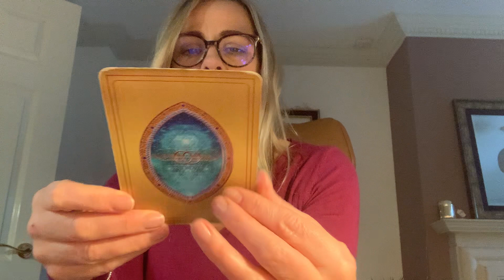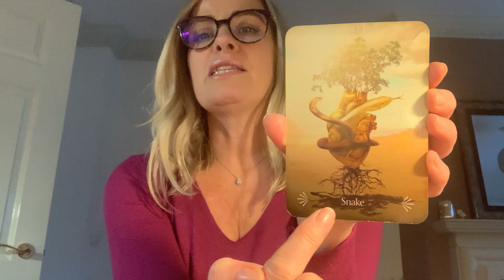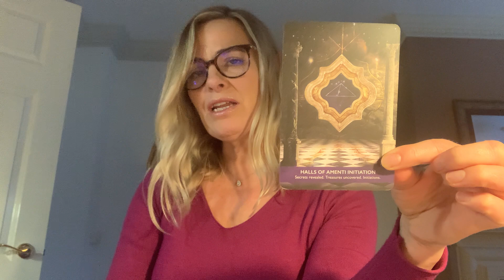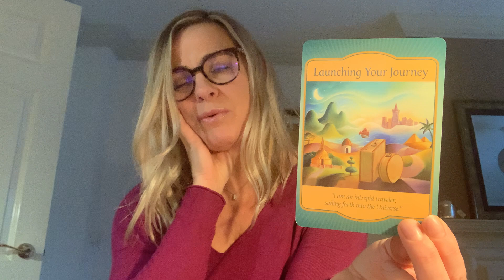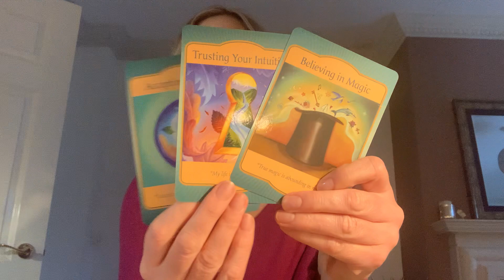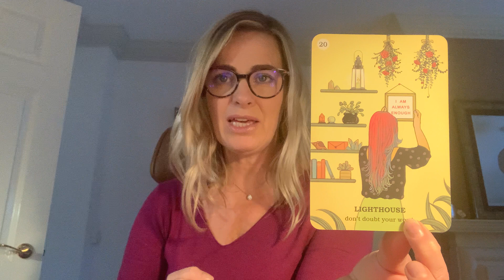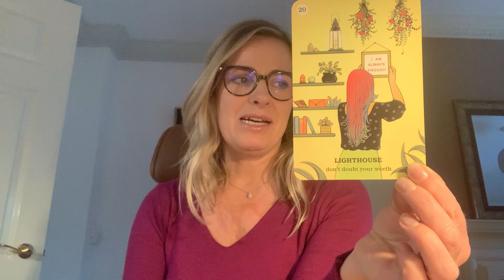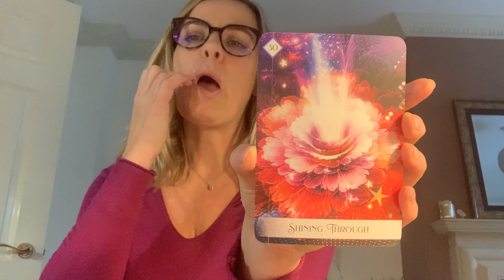January 2024; Mastering Soul Self Care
Sorry this monthly energy reading is so late.  I have been deep in my own inner winter sorting out my own weeds to make room for the new this year so I invite you to take 40 mins to listen and do the same in your own life.

You may not be feeling motivated at this time and that is exactly where we all are.

There is a common misconception that January is about get up and go, fresh start , new year, new year and all that but our body mind and soul has other ideas so we must listen.

Deep compassion is being called for.

Balance of feminine and masculine energies.

Heart healing.

Moving from chaos to harmony.

Mending bridges and forgiveness.

Starting a new journey either physically or mentally.

Taking control of your life, your energy and your manifestations.

The new moon in Capricorn on 11th Jan co-inciding with the 111 portal brought so many light codes activating our cellular DNA that we literally are not the same person.  This was to help us as Capricorn is the sign of action and movement, it is ruled by the great father Saturn who literally won’t take any excuses and is a hard task master so discipline is what we are being asked to focus on right now but we can still be gentle.

The full moon in Leo on the 25th brings in the start of the most powerful fire energy to help re-ignite our soul selves and our passions.

The sign of Leo is all about courage, facing fears, the heart and action.

The cat energy as I talk about in this video is connected to power.

To be truly in your power you must be fully connected to your heart and live from that place so what is stagnant will be coming up for release and healing to help you manifest your deepest desires.

I will do another video on Imbolc on the powerful 2/2 portal in February but essential it is a fire festival to help us transmute the old and step into this action using the fire energy and spirit.

If group would like to watch a video on the Hormone Balance Chakra Course or click to purchase  I am offering 33% off in January then click the link below and reach out anytime I will be honoured to personally guide you through this powerful practice.

Much Love
Leigh xx